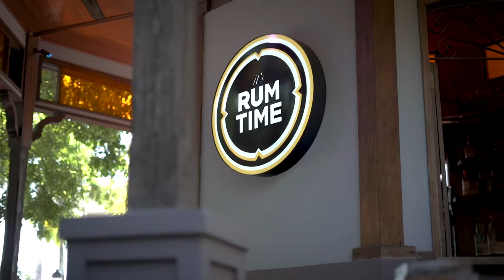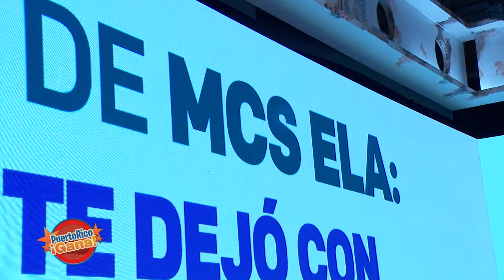2 0 PR GANA 03 09 22